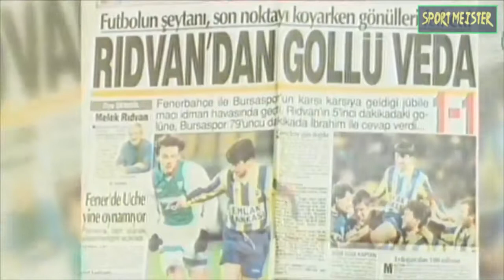Rıdvan Dilmen: Fenerbahçeli Rıdvan olarak kalmak istedim & Özel Röportaj